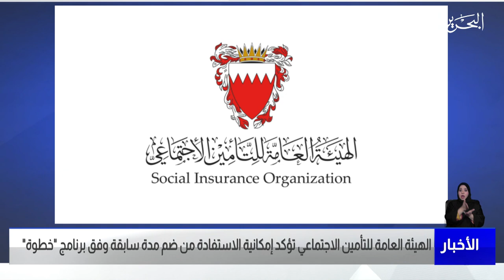مركز الأخبار: الهيئة العامة للتأمين الاجتماعي تؤكد إمكانية الاستفادة من ضم مدة سابقة وفق برنامج خطوة